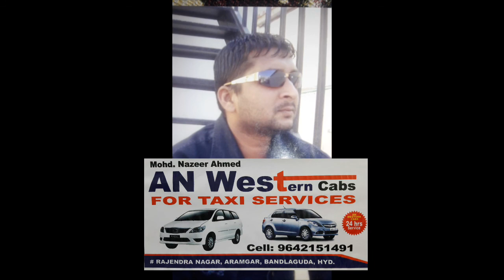Taxi services Hyderabad AN WESTERN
Cab services  & Taxi services